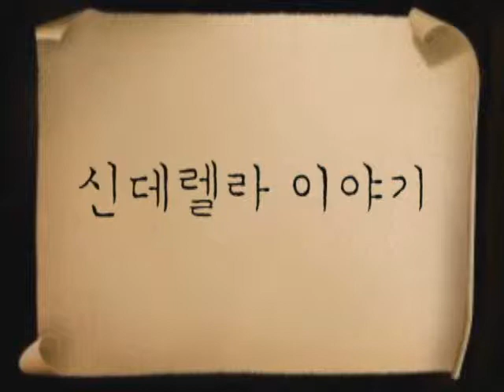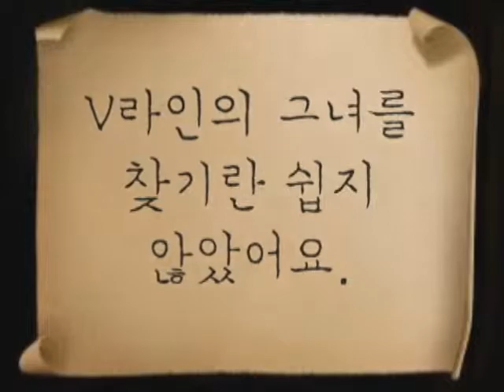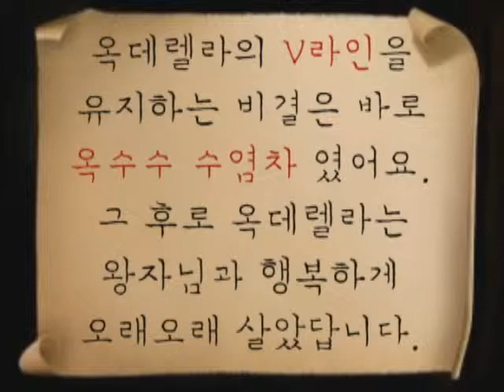[대학영화제]광동제약 주제공모분문_ 광동옥수수수염차상_옥데렐라 이야기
제5회 대한민국대학영화제 광동제약공모부분

광동제약우수상_광동옥수수수염차상 수상
주제: 감성적인 '광동옥수수수염차' 스토리 만들기
제목: 옥데렐라 이야기
제작: 이종덕
시놉시스: 저희는 신데렐라 이야기를 각색하여 옥데렐라 이야기를 만들게 되었습니다. 신데렐라의 구두가 아닌
             옥데렐라의 V라인 턱선을 찾는 내용입니다. 찍을 때 정말 재미있고 즐겁게 찍었습니다. 보시는 분들께서도
             재미있게 보셨으면 좋겠습니다.  (옥데렐라의 '옥'은 옥수수수염차의 '옥'입니다.)